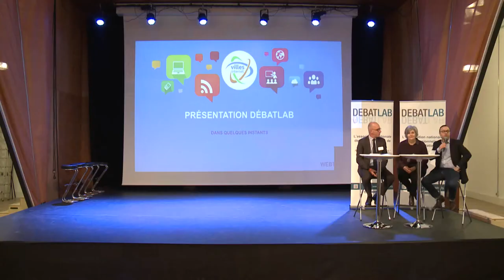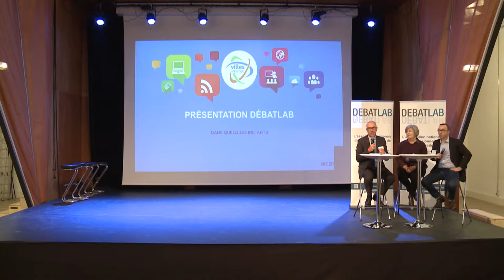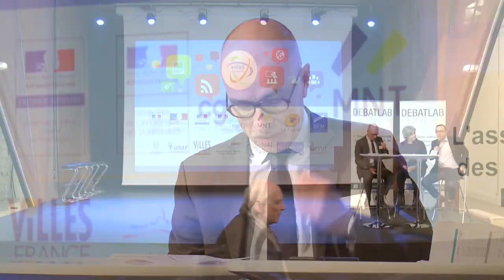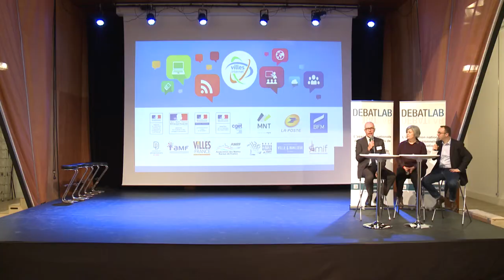WebTV : Lancement et présentation par Débatlab